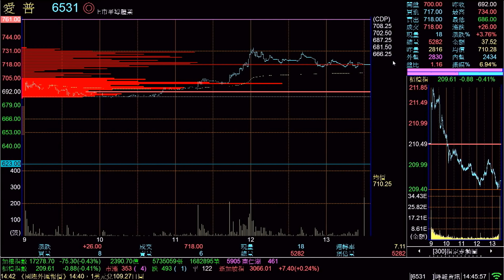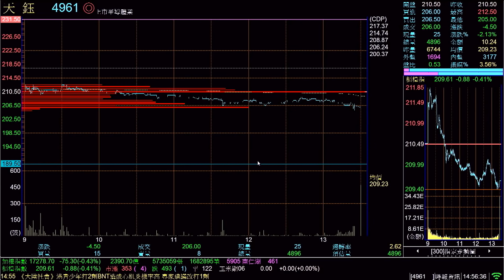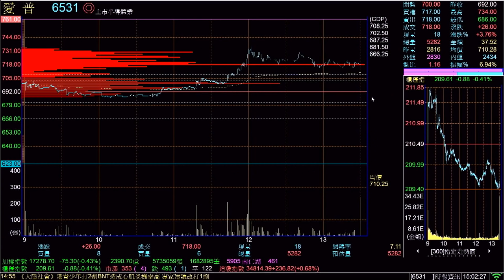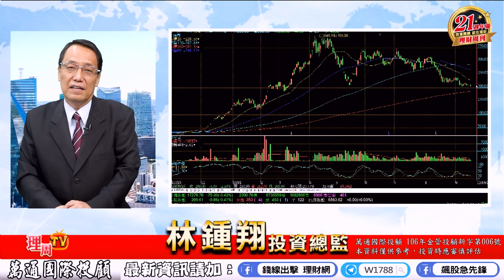理周TV-2021 0916盤後-林鍾翔 飆股急先鋒／天鈺 中秋節後會噴出嗎?!節前飆股 準備在漲50%!